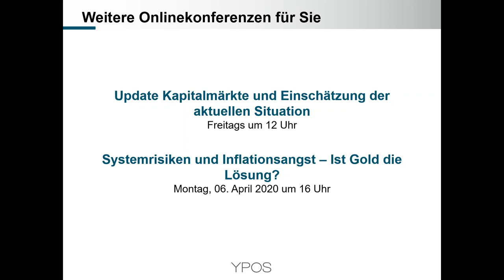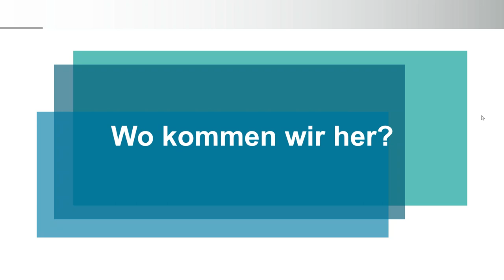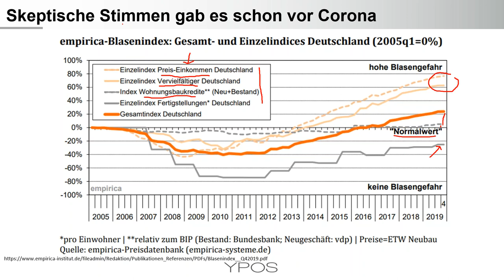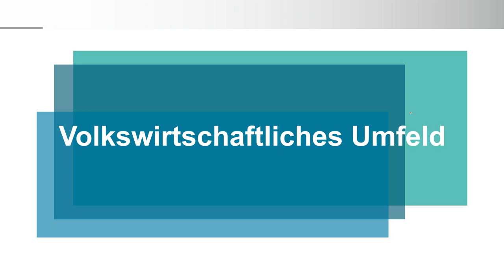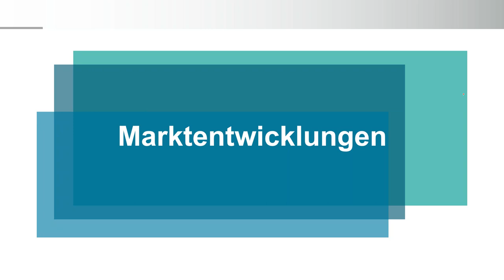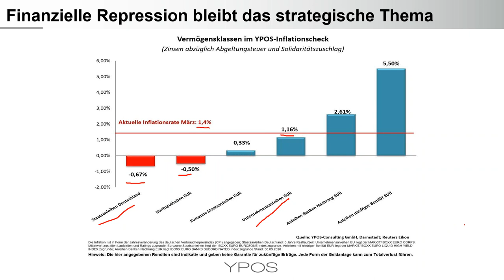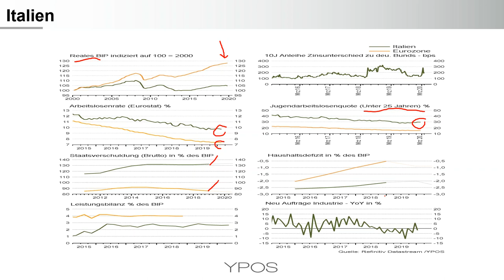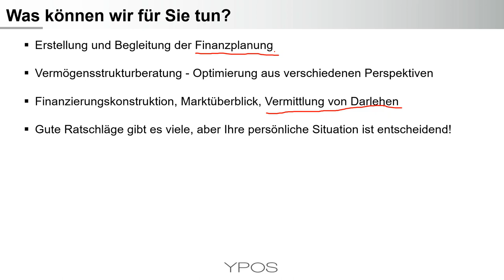"Corona Update" - Immobilien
- Preisniveau - Wo standen wir vor dem "Corona Schock?
- Volkswirtschaftliches Umfeld - Auch für Immobilieninvestments relevant
- Börsennotierte Immobilienaktien als vorlaufender Indikator für Direktimmobilien?
- Geldpolitik und finanzielle Repression als alte Bekannte
- Eurokrise 2.0 - Deutsche Wohnimmobilien als Objekt der Begierde?
- Mietrendite, Kennzahlen & Co. - Professionalisierung sinnvoll